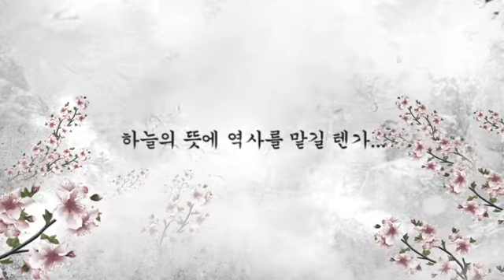삼국지PK 프로모션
삼국지PK 프로모션 동영상